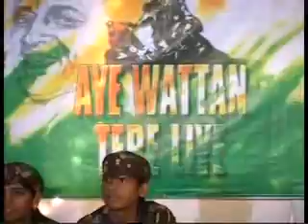KADMO SE KADAM MILTE HAIN independence day 2011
Manglam Jan Kalyan Samiti ) independence day 2011 drawing Competition, dance Competition, fancy dress Competition President MOHAN KATARIA cont no 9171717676 General secretary S.C. ALAG Sponsored : TOPS, KIDDI LAND TOYS, RAMA KRISHNA JEWELLERS, TANEJA PAINT & HARDWARE . LUCKY DRWA